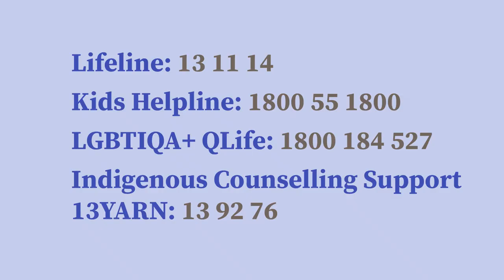4. My CFS - Edronax (Raboxetine)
Late 2008 - Early 2009.

A new GP (doctor) means a new approach. It's out with the SSRI and SNRI antidepressants and in with an NRI - a norepinephrine reuptake inhibitor.

It's name? Edronax - a medication banned in the US.